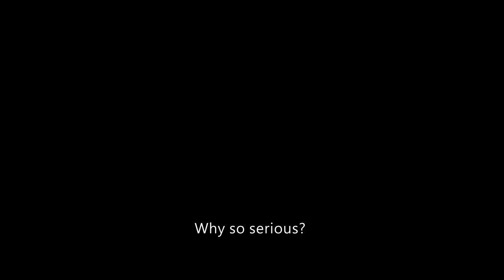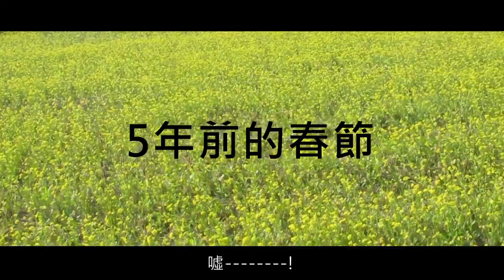FINEZ - Comeback Stage 強勢回歸/五週年回顧 2016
自2011年FINEZ出道影片〈稻香〉至今已經五年
成員們個個都已經面目全非. 不、男/女大十八變了.

這次的影片除了帶大家回顧出道影片外
再加上各成員現今的熱門演藝發展
時而深情、時而動感、時而溫馨

讓我們一起期待FINEZ的下個5年